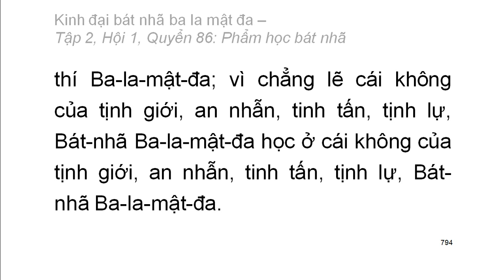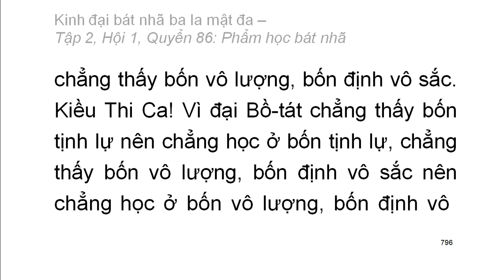600 quyển Kinh Đại Bát Nhã Ba La Mật Đa: Quyển .../600 (tiếp) (đọc lần 2)